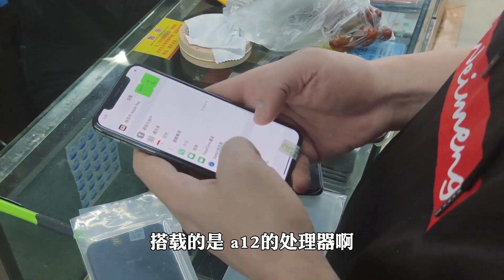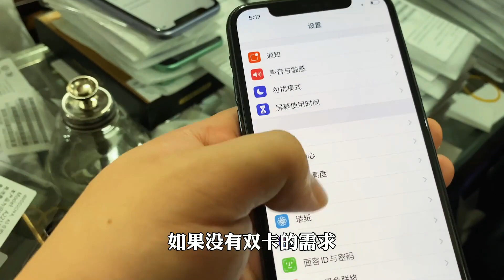iPhone手机招人嫌？苹果 iPhone 11 Pro 价格大跌依旧没人要，简直不敢相信